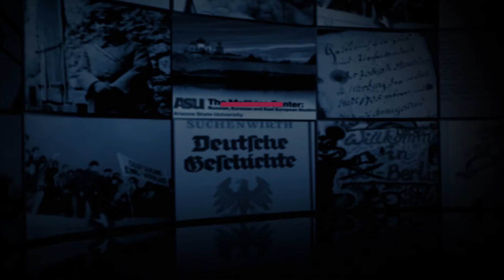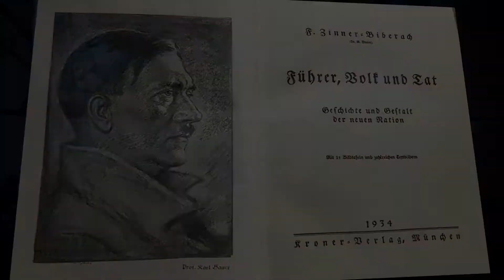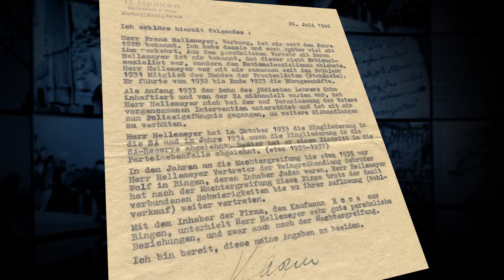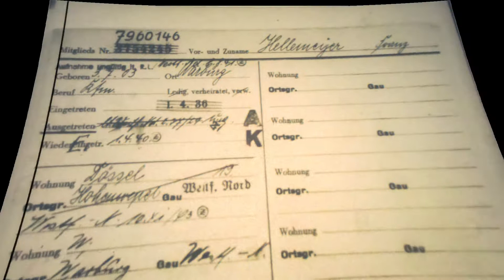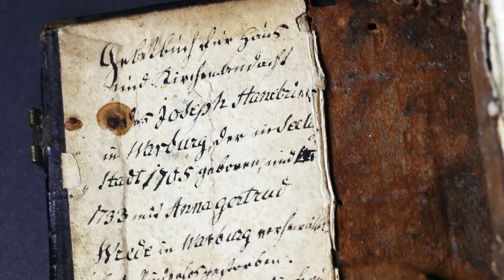Volker Benkert, Melikian Center Affiliate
Volker Benkert's research focuses on the impact of sudden regime change on biographies in 20th century Germany and Europe. In addition to relying on traditional sources, he utilizes extended biographical interviews. Furthermore, he is interested in the formation and function of discourses on the totalitarian past on an individual and collective level. Identifying pervasive discourse patterns particularly among ordinary Germans helps to reveal the transmission of often apologetic views of the past over generations.

Video produced by: The Melikian Center for Russian, Eurasian and East European Studies